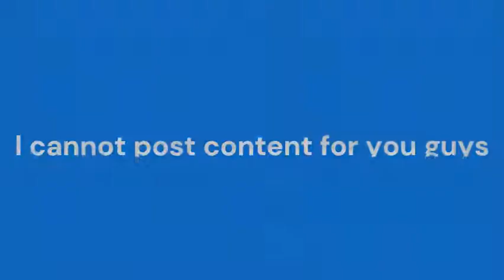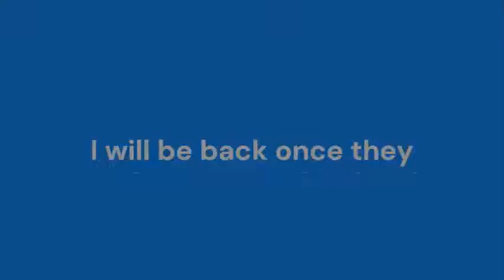Why roblox servers were shut down - A brief documentary by Avith009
Hi guys unfortunately because of a bug roblox cannot be accessed by millions of people.

Lets all hope that this will be fixed soon!